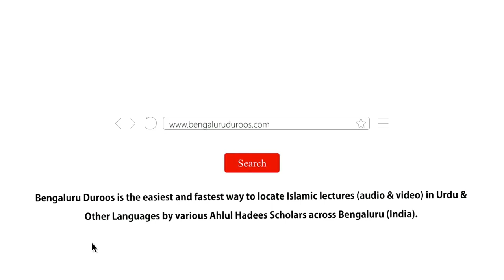Neki Ke Masaail (Ep 6) | Achchi Aur Buri Sohbat by Shaykh Hafiz Abdul Haseeb Madani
Topic: Achchi Aur Buri Sohbat

٠٠٠٠٠٠٠٠٠٠٠٠٠٠٠٠٠٠٠٠٠٠٠٠٠٠٠٠٠٠٠٠٠٠٠٠٠٠٠٠